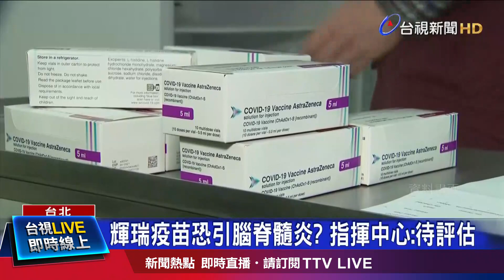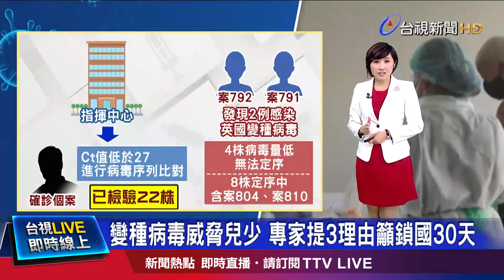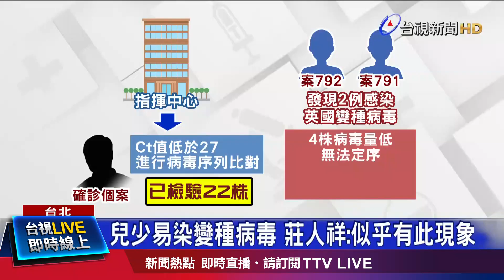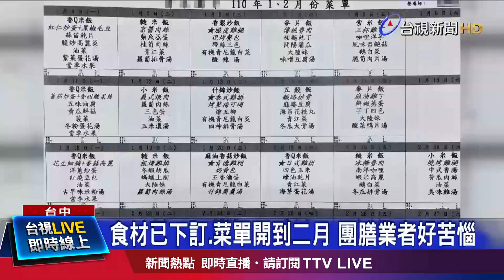台返越南確診是「產業移工」 莊人祥：匡列7人採檢【發燒話題】-20210104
(00:00)入境台灣4年未出境 越南女去年底返越確診
(02:05)打輝瑞後抽搐呼吸困難 墨國醫患腦脊髓炎
(04:08)變種病毒威脅兒少 專家提3理由籲鎖國30天
(06:26)豬肉加工品難查「萊」 部分團膳業者不用